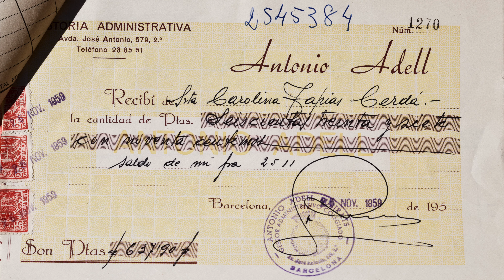El Seat 600 de mi tía Carolina | Historias de Coches Clásicos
Por Enrique Dauner